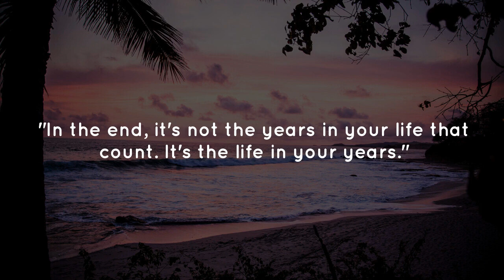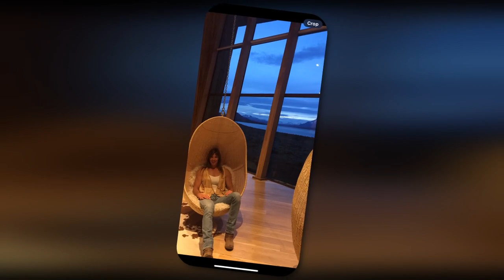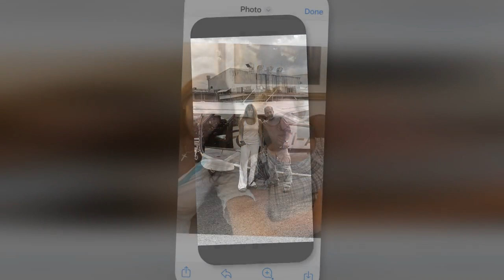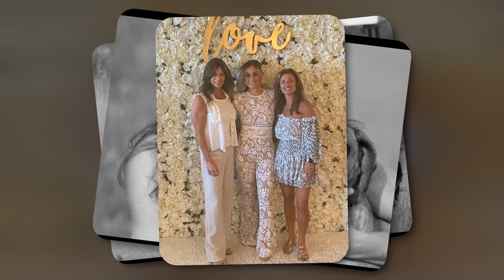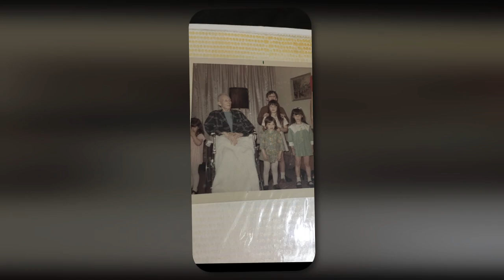Jodi Bencivenga 1966-2024...In Memoriam